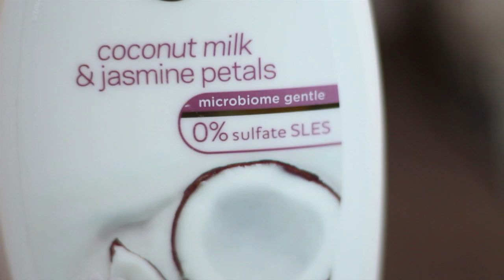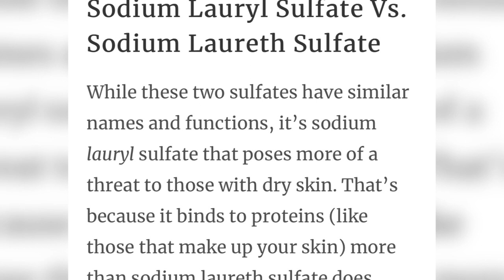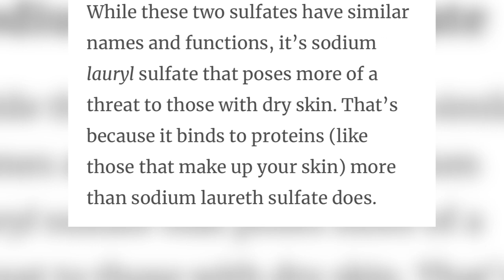YOU SHOULD NEVER USE THIS PRODUCT IF YOU HAVE DRY SKIN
If you have dry or sensitive skin I do, it isn't just skin care products you need to choose carefully. Find out which skin-irritating shampoo ingredient you should avoid here!

The Worst Ingredient For People With Dry Skin: Sulfates
Apparently sulfates, which are commonly found in shampoos and conditioners, are often too harsh for those with sensitive or dry skin.